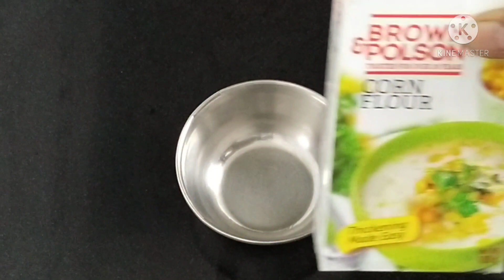एक बार इस तरह से गाजर का सूप बनाओगे तो बार-बार बनाने का मन करेगा l gajar soup recipe l carrot soup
gajar ka soup ekadam alag tarike se banaen aur aasan tarike se jab bhi aapko chhoti Moti bhookh lagti hai to aap gajar aur tamatar ka soup banaa kar Pi sakte hain yah bahut tasty hai aur healthy bhi hai to agar hamari recipe aapko acchi Lage to hamare channel ko like share jarur Karen agar hamare channel per aap naye hai to subscribe kare aur Bell button dabaye jisse hamare aane wali video ki notification sabse pahle mil sake